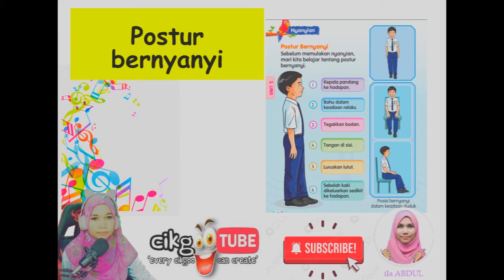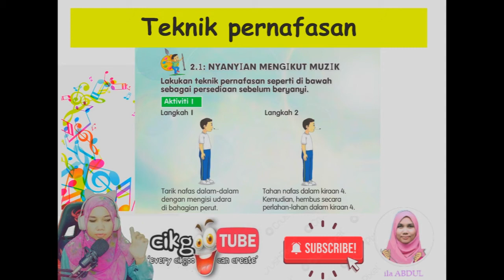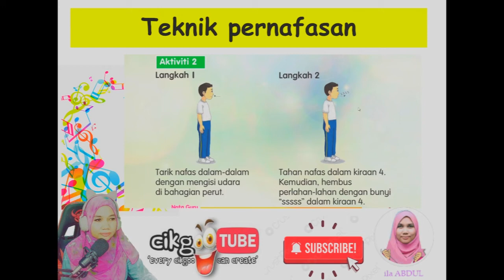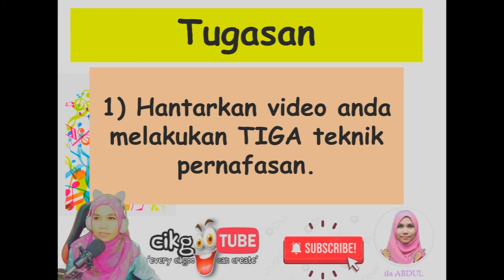KSSR Pendidikan Khas: Pendidikan Muzik: Postur bernyanyi dan teknik pernafasan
KSSRPK: Pendidikan Muzik: Postur bernyanyi dan teknik pernafasan